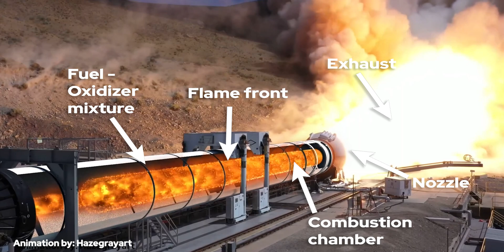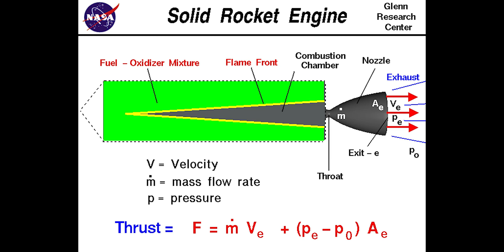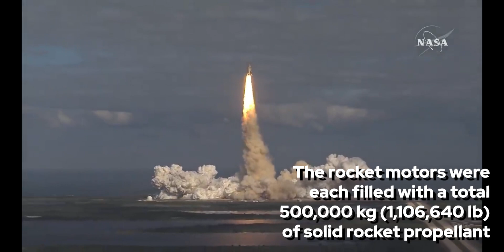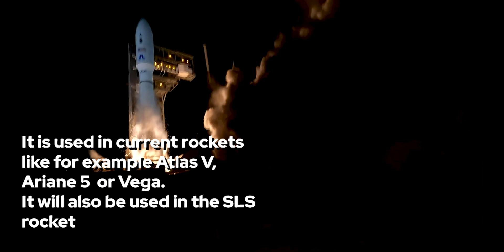Info: How do solid rocket boosters work?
This video shows you how solid rocket boosters actually work. Solid propellant is consumed at launch in a very different way than liquid fuel engines. You'll also learn some other facts about SRBs, the backbone of most of humankind's spaceflight missions.

Credits to Hazegrayart for the footage shown in this video from 0:14 to 0:45

The footage shown on this video belongs to NASA and Hazegrayart. This video has been made with educational, informative & journalistic purposes.